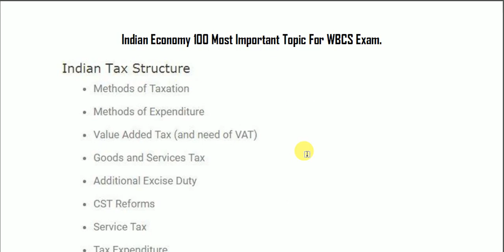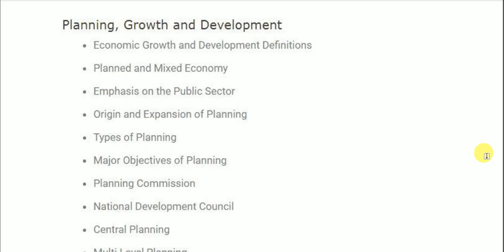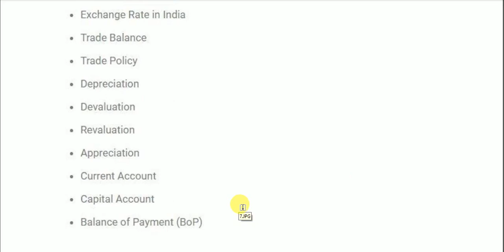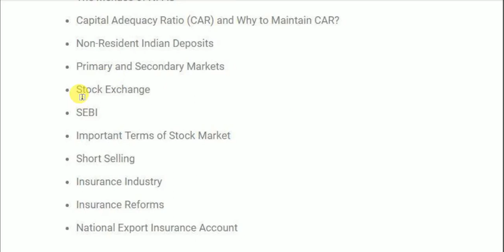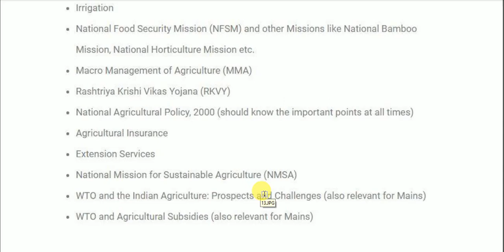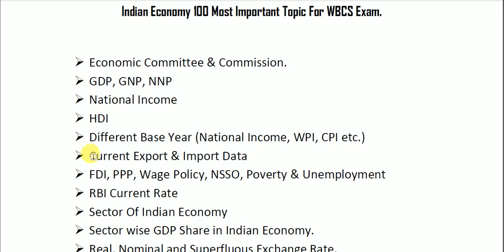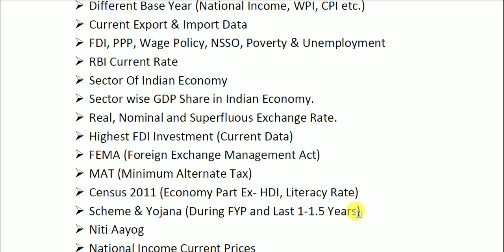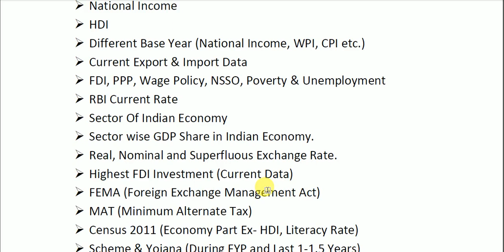|| Indian Economy 100 Topic For WBCS Main Examination || Previous Year Analysis ||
Recommended Booklist For WBCS 2020

Our Video Course on Indian Economy:
5. RBI Repo Rate, M.Policy
10.